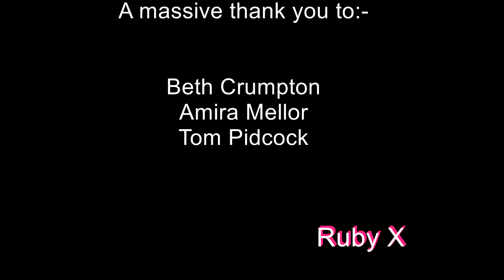My Interviews with the awesome Tom Pidcock, Beth Crumpton and Amira Mellor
Hi, here is part 1 of the interviews i done at the National Cyclocross Championships. A massive thank you to Beth, Amira and Tom for talking to me. Ruby